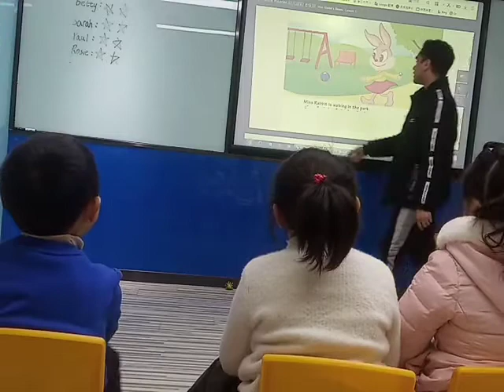Training center esl story reading and Demo full class China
How to teach in China. Training center esl story reading and Demo full class China. Alex